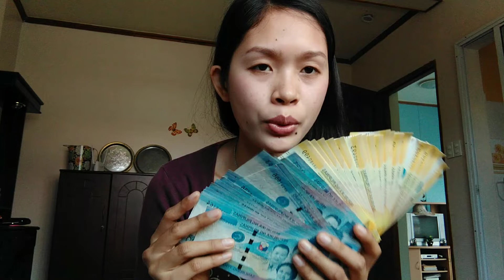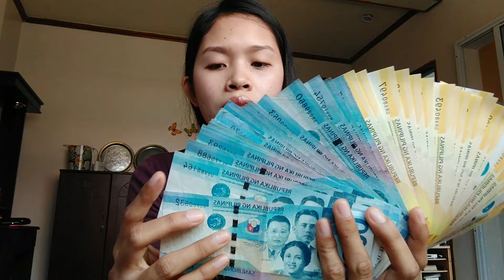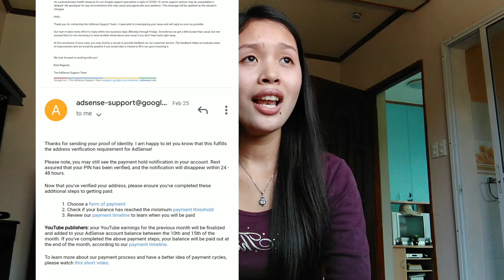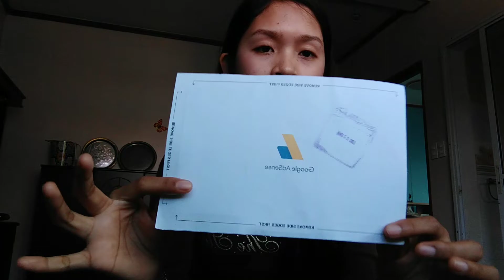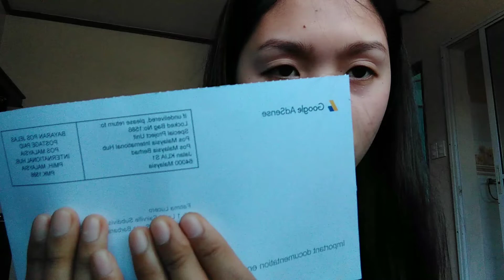FIRST SALARY IN YOUTUBE AS A SMALL YOUTUBER| Steps on how to earn money in YouTube (step by step)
Just wanna share our first youtube salary as a small youtuber and to inspire others who wants to inter youtube world.